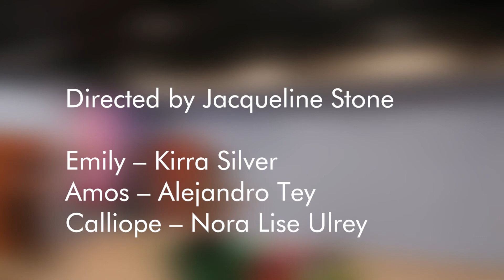TRAILER - Ken Ludwig's 'Twas the Night Before Christmas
‘Twas the night before Christmas, and all through the house, creatures were stirring, including a mouse! Kick off your family’s yuletide season with this comic take on the classic poem. When Santa’s Naughty or Nice List has gone missing, it’s up to a pair of dancing mice, a spunky girl, and an Elf-B-I agent to solve the mystery before Santa boards his sleigh. This Chicago premiere is a holiday gift for all ages.